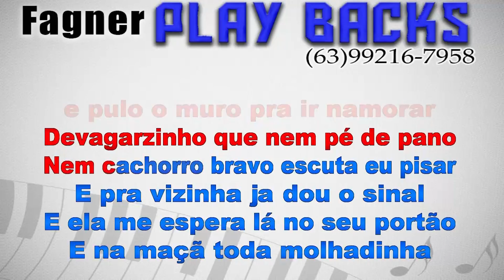Karaokê Arnaldo lampier- Pé de pano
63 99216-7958 Fagner (assim que o pagamento e efetuado Retiro o nome dos play ) *Fazemos Play backs e Karaokês por encomenda e PRODUZIMOS CD´S